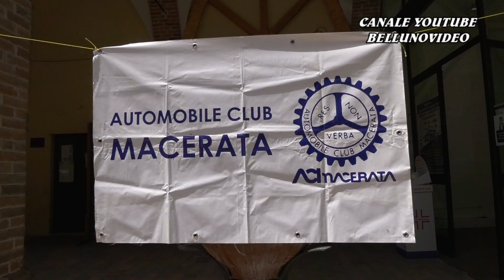SALITA HILLCLIMB SARNANO - SASSOTETTO 2021 / ROBERTO MALVASIO / SEAT LEON RS PLUS TURBO CUP 2